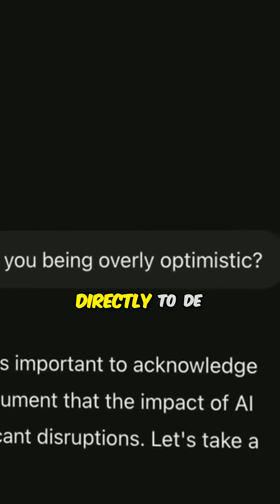Mastering Reasoning Model Prompts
AI has no ability to interpret the emotional resonances that you're trying to communicate. This is particularly true with the reasoning models because you're asking them to go through a chain of thinking and if you start at the wrong point it's rapidly going to head off in directions that are not going to be all that useful.